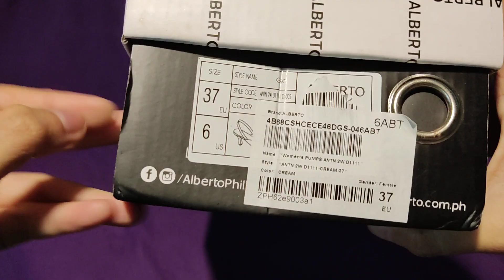WOMEN'S HEELS | ALBERTO